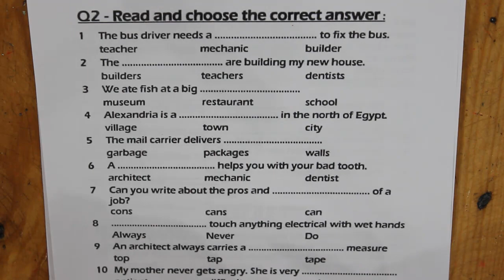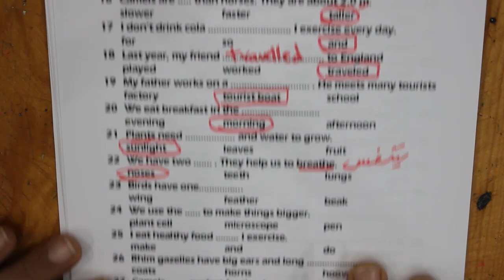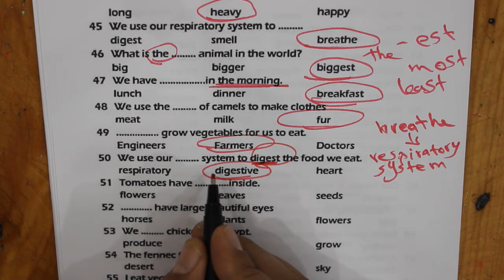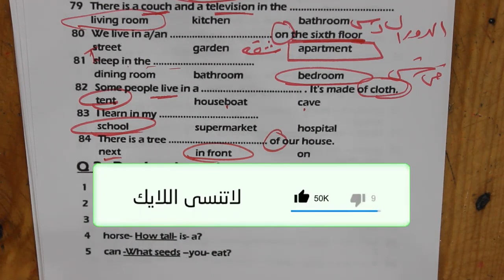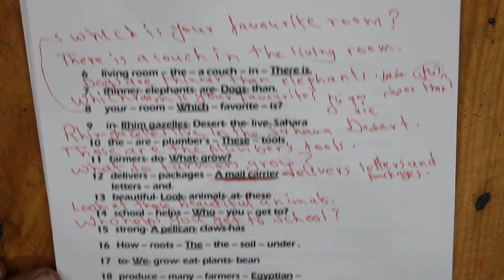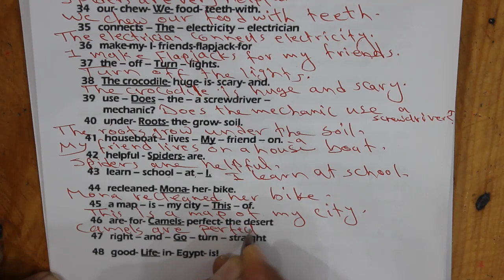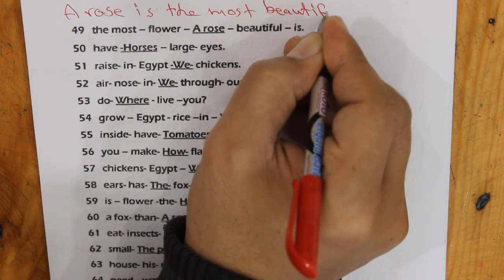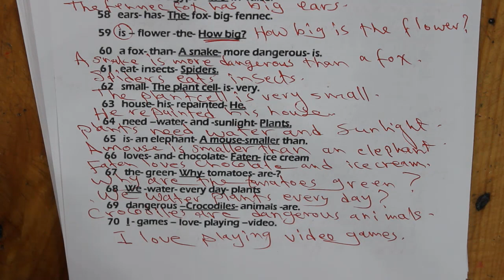حل نماذج بنك المعرفه انجليزي رابعه ابتدائي| بنك المعرفه كونكت رابعه ابتدائي|اقوي مراجعه كونكت رابعه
حل نماذج الوزاره انجليزي كونكت رابعه ابتدائي المنهج الجديد
,كونكت بلس رابعه,كونكت للصف الرابع الابتدائي,
بنك المعرفة,
حل النماذج الاسترشاديه للوزراه لغه انجليزية رابعه ابتدائي كونكت
,حل نماذج كونكت رابعه ابتدائي مراجعة انجليزي رابعه
,مراجعة كونكت
روابط فيديوهات الامتحانات